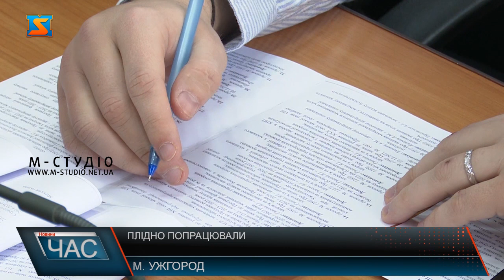Плідно попрацювали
Майже пів сотні птань порядку денного зібрали депутатів Ужгородської міської ради на чергову сесію. Серед важливих – проєкти рішень щодо Пограм життєдіяльності громади, надання дпомоги військовим формуванням та потребуючим жителям міста, внесли зміни у бюджет, низка земельних та майнових питань. Завод "Модуль М" – на слуху, у соцмережах та на перших шпальтах ЗМІ! Ужжгородці обговорюють ніби - то плани  міської  ради про "дерибан" земель на території об”єкту. Питання стосовно долі наділів – винесли на сесію, проте рішення так і не прийняли, бо його зняли з порячдку денного. Електронну петицію містян про облаштування на плошці Поштовій підземної парковки, яка була на порядку денному - не підтримали депутати. Удвічі збільшили матеріальну допомогу родинам загиблих захисників. Подбали і про фінансову підтримку потребуючих. Також депутати підтримали низку програм життєдіяльності міста. Кілька з них – у медичній сфері. На половину місячного окладу дофінасувати працівників дошкілля – таке звернення озвучила очільниця профільного департаменту. Наразі середня зарплата вихователя – 8 тисяч гривень.  З 1квітня офіційно закінчується опалювальний сезон у громаді. Проте з огляду на погоду,  рішення чи не передчасне. І про приємне. Відзанчили обдаровану молодь! Грамоти вручили переможцям змагань з бразильського джиу-джитсу, що відбулися у Львові, та їх тренерам. Ужгородські спортсмени  привезли  нагороди за 49 призових місць. А ще нагородили юну поціновувачку поезії Кіру Касинець та її настивницю. Прямо у сесійній залі лунали вірші Ліни Костенко. Загалом депутати плідно та оперативно попрацювали – розгляули майже півсотні питань порядку денного.